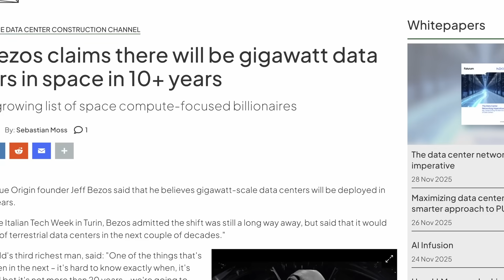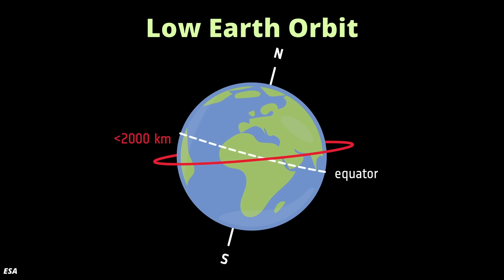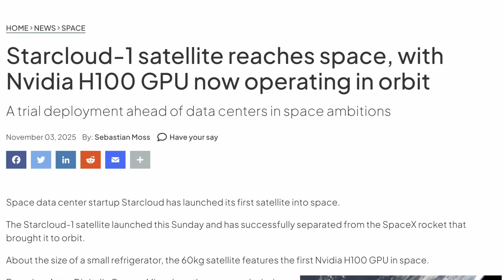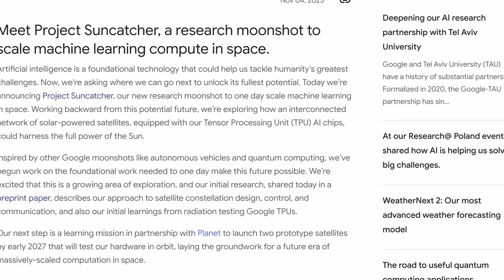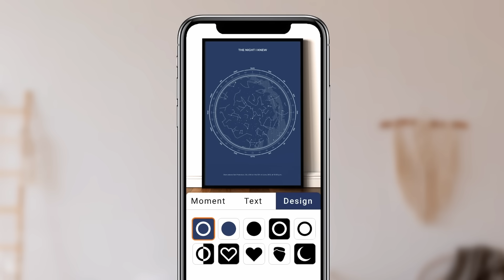Big Tech Wants To Build Data Centers In Space: Does This Make Sense?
Give the most meaningful Christmas gift ✨ Create a custom star map from Under Lucky Stars

Data centers are all the rage right now thanks to AI, and SIlicon Valley is looking to push the concept of data centers to the extreme. Across tech, executives now say they want to build data centers in space, claiming putting computers into Earth’s orbit is both efficient and necessary. Is this true or have these guys gone mad? Let’s take a look.